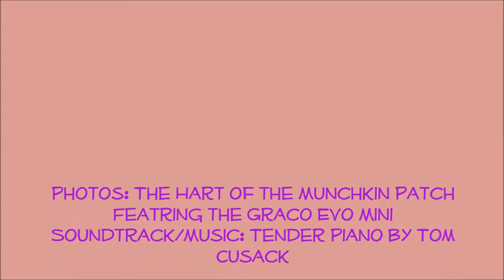Our Graco Evo Mini in pictures 7 ...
A look back at some of the photos taken during our testing period with Graco Baby. Here is our Graco Evo Mini ...